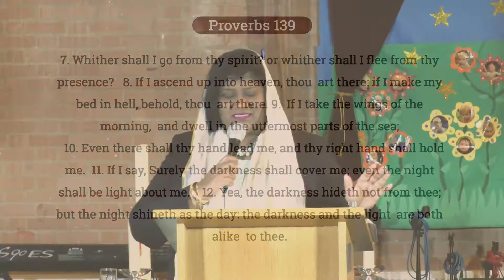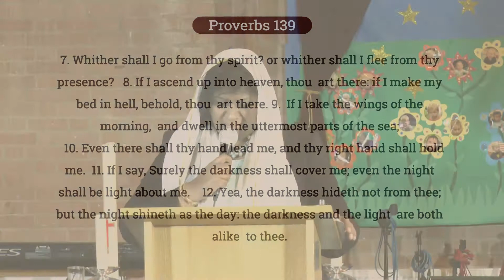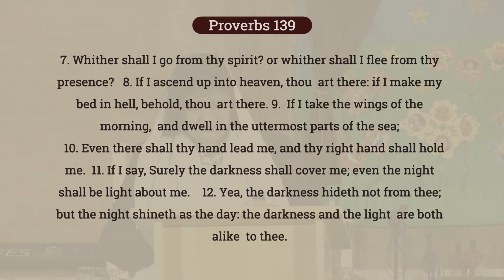Day 8 - God is in Heaven and Grave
Day 8 of 21 days fasting prayer 2017

Sermon by Sis. Suneetha
Message:  God is in Heaven and Grave
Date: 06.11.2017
Venue: CLG, London

35 Forge Lane
Hanworth
TW13 6UN